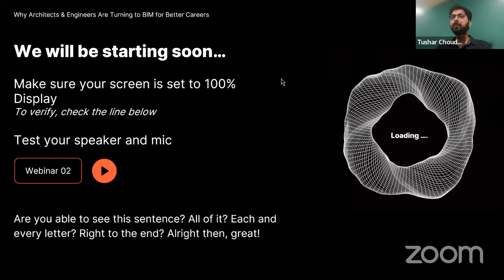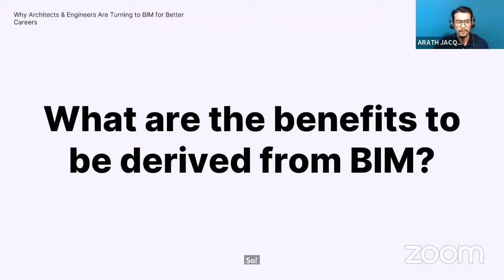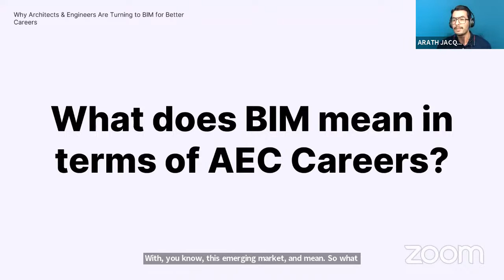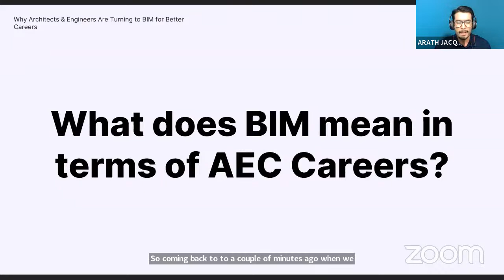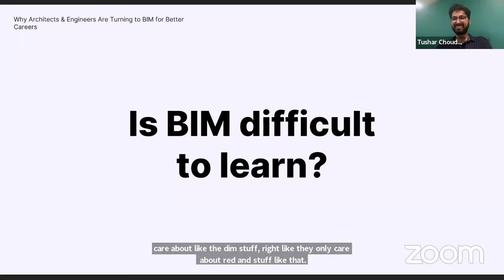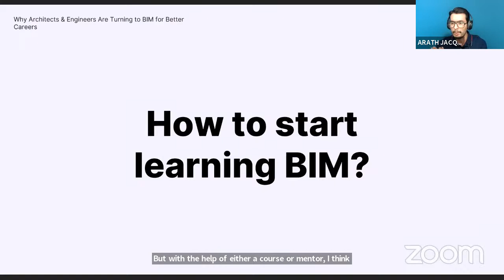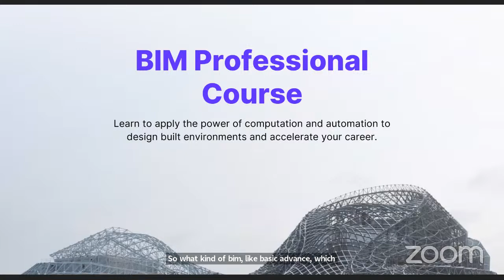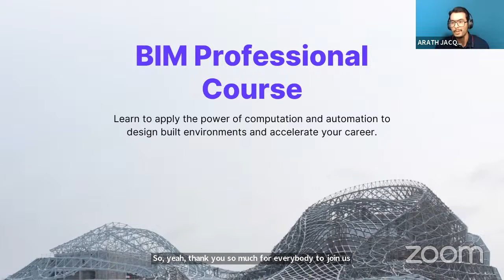Why Architects & Engineers Are Turning to BIM for Better Careers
It’s a truth universally acknowledged that BIM is booming.💥 In fact, a recent study estimates that 97% of the Architecture, Engineering, and Construction industry would be using BIM by 2024!
It wouldn’t be inaccurate to say that BIM is to the architecture industry what the Metaverse is to the tech industry. It’s ushering in a paradigm shift in architecture. On its way to becoming a non-negotiable standard practice, BIM is already government mandated for public projects in multiple countries. Keeping pace with the times, firms worldwide are increasingly replacing CAD drawings with BIM files and looking to recruit BIM-skilled architects who can both lead and contribute to their digital evolution.
It’s no surprise then that young architects and engineers worldwide are learning BIM for financially and intellectually rewarding career paths.💡💸
In this insightful webinar, we talk about:
What is BIM?
Why is the industry adopting BIM?
How does BIM benefit architects and engineers?
How can you grow your career with BIM?
How can young professionals start learning BIM?
Ready to accelerate your career with this unique skills?